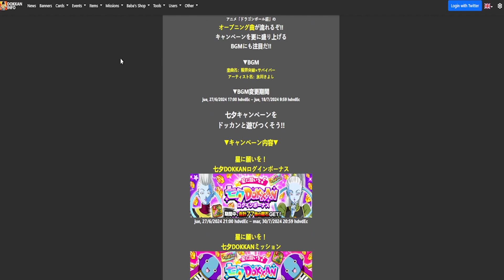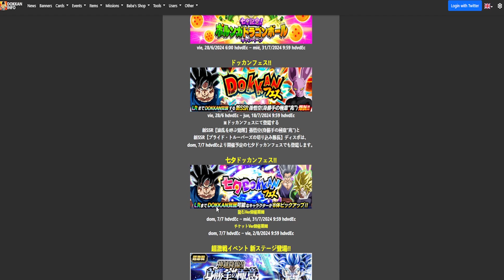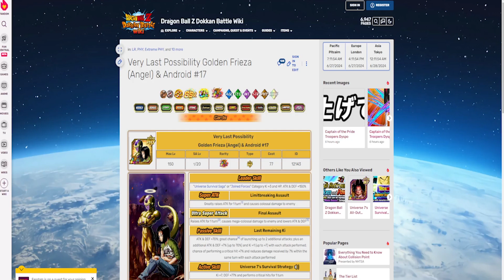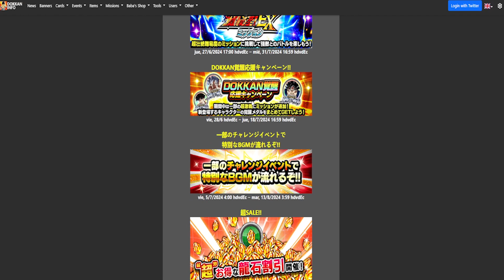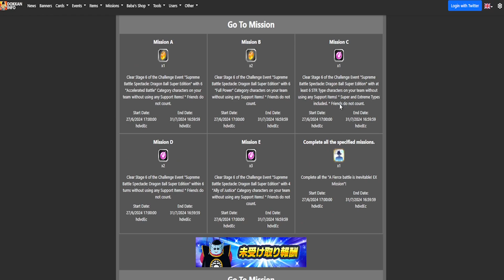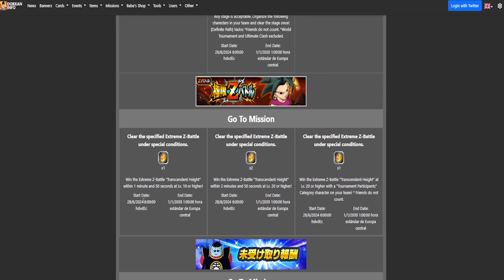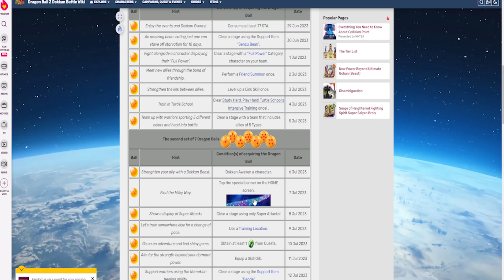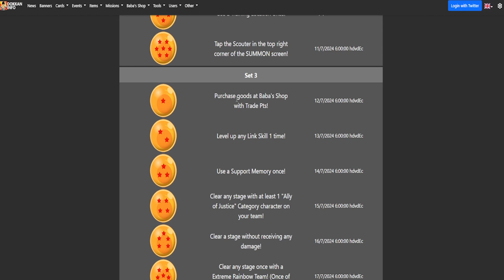EZA LR GOLDEN FRIEZA Y 17 + VUELVE LR GOHAN BEAST Y BROLY